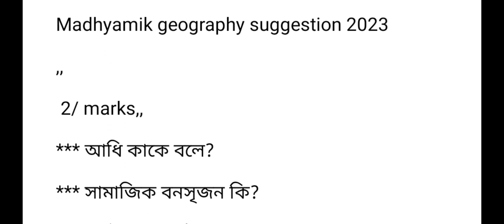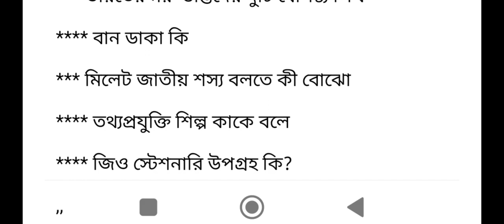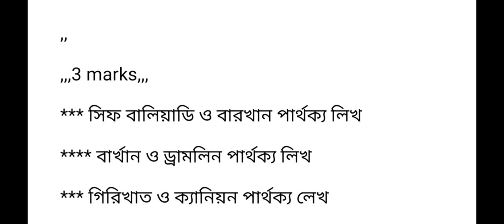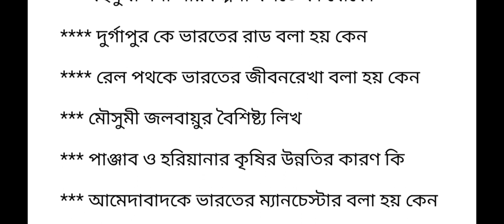মাধ্যমিক 2023 ভূগোল সাজেশন/ Madhyamik geography suggestion 2023/ vugol suggestion 2/ 3 marks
in this video I have shared Madhyamik geography suggestion 2023